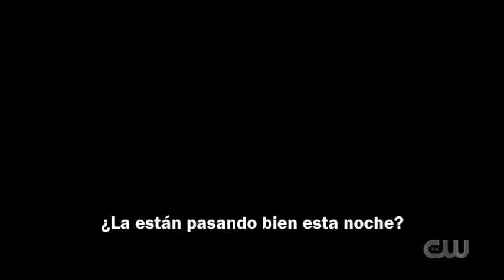Riverdale - Temporada 5 - PROMO 5x01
Riverdale se estrena el miércoles 20 de Enero por Warner Channel.